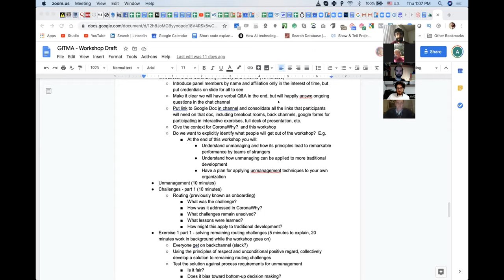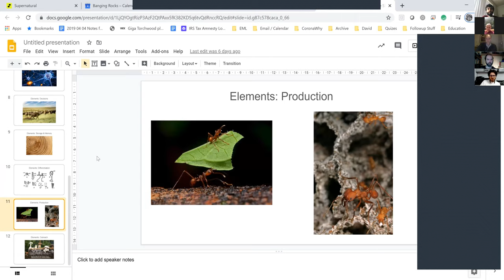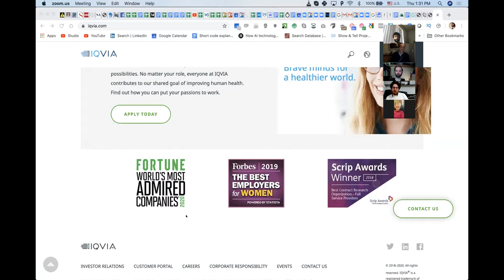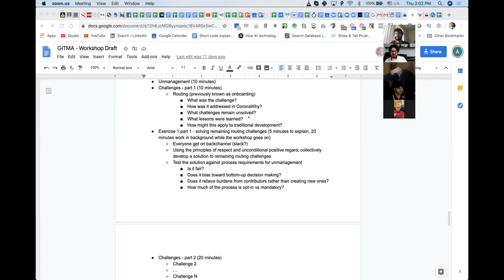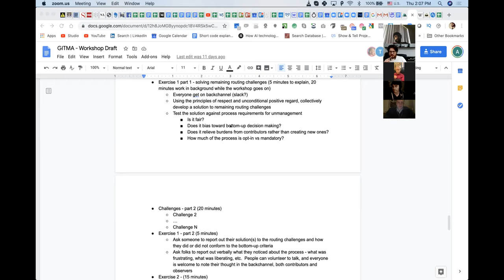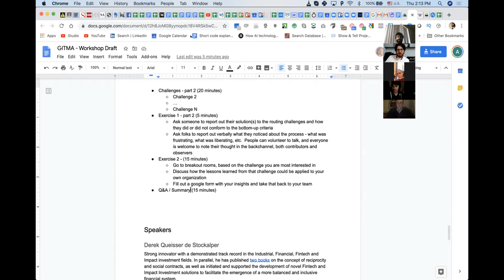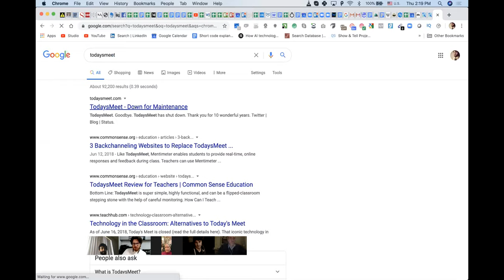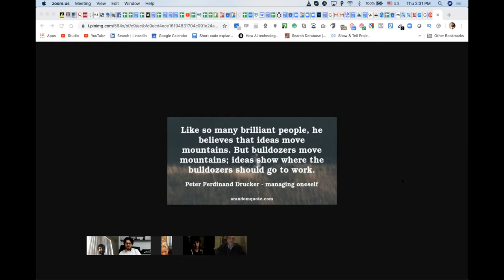unmanagement - June 4, 2020 - gitma workshop preparation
Summary:
00:14 – Checking last group conversation recap and different pieces to be presented
02:04 – Taking a look at the drafted format for workshop presentation in Google Docs
03:12 – Advertise workshop with takeaways, pre-developed Google Form at the end of workshop to opt techniques for quotation
04:42 – Bringing pre- and post-COVID context, Unmanaged is a great tool to explain this
05:41 – Corona is quite unique as new emerging organism changing the corporate world
06:27 – Career development is also changing – chaotic and fluid, yet more natural
07:35 – Introducing the Concept of Unmanagement with the Mastermind group slideshow
08:24 - Traditional organizational structures, Stanford Flash Organization is similar to Unmanagement
09:13 - CoronaWhy, an Edge Case and not just an Initial Case
09:41 - Core elements involved in normal organization with paradigm shift in using online tools for decisions, storage and memory, cell differentiation/personalization, production, and outreach
13:51 - Flash Organization enabling personalization resulting to collective intelligence
17:49 - What’s the best thing to present at the workshop? Include metrics, case studies and proof of concepts
19:42 - Use Kaggle as an example for success metrics
21:27 - Competition with COVID-19 has no actual metric, no leaderboard, and open-ended
25:57 - Similar mindset and rules applied in different field can generate the same outcome
28:11 - How audiences can be involved in the workshop? Graphic facilitation could be one way to do it
31:51 - Motivations and purposes in joining CoronaWhy
34:28 - Present and future challenges in the CoronaWhy community
38:56 - CoronaWhy, a discovery engine as a Netflix for data
41:48 - Problem with using Netflix analogy, disconnection vs. collaboration
44:34 - World of Warcraft as a workplace simulator, ideas and mechanics from gaming
46:08 - How leadership by example works within CoronaWhy?
47:34 - Mapping evolution of an organization with some rules of the game
57:32 - Going back to the rest of the agenda - Challenges part 1
58:34 - Exercise 1 part 1 review: solving remaining routing
59:25 - Different levels of interest from people and optimizing them
1:04:51 - Q&A/Summary portion of the workshop
1:06:10 - Exercise 2: Thinking about their own organization - facilitate in Google Forms, voice answers, breakout rooms
1:10:39 - Matrix: an open source alternative to Slack. TodaysMeet has shutdown
1:16:37 - Next meeting schedule: June 10, Wednesday 1PM Pacific Time
1:21:17 - Decentralized open source volunteer system
1:29:44 - Benevolent dictator: from a person to a concept, an initial spark before everyone gets on board
1:34:43 - Defining the code of conduct and establishing the principles